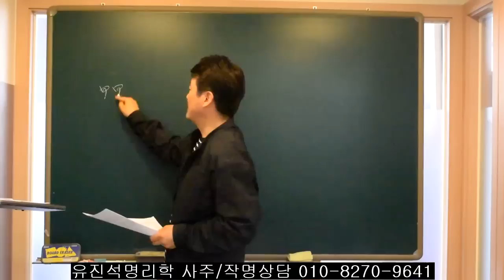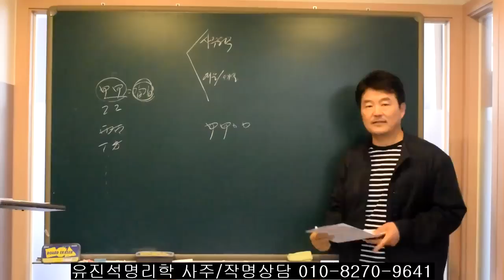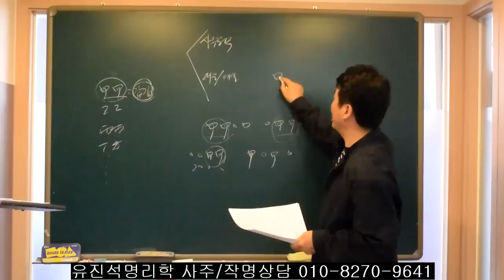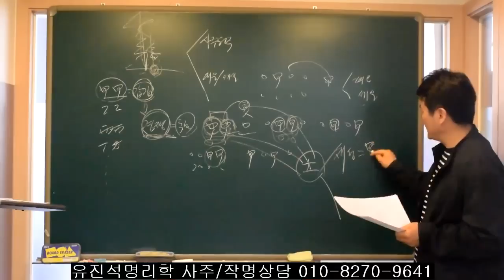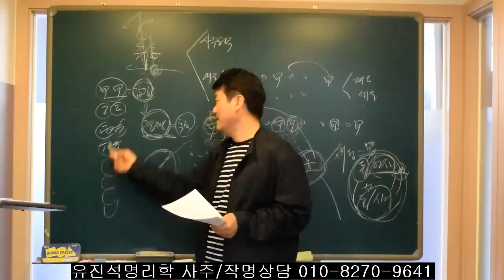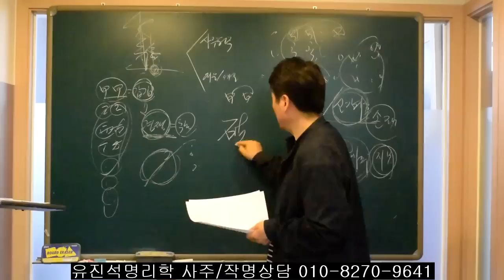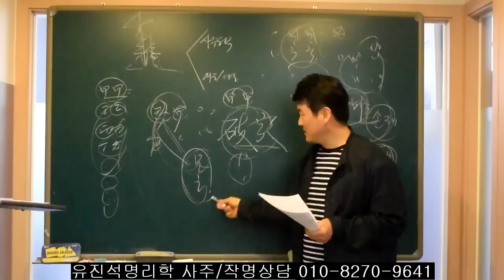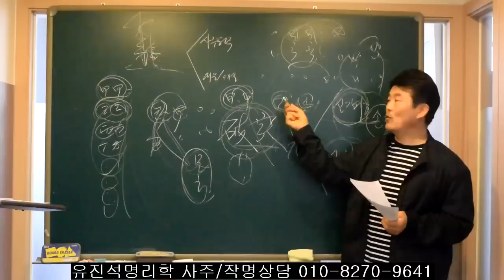천간에서 같은 글자가 겹쳐 있거나 운에서 들어올때 해석. 오상유진석명리학강의